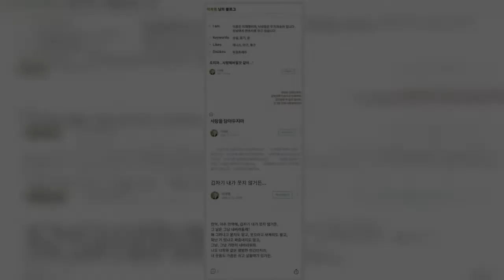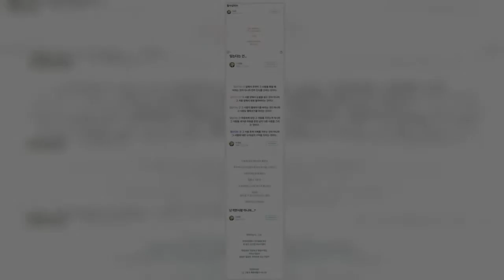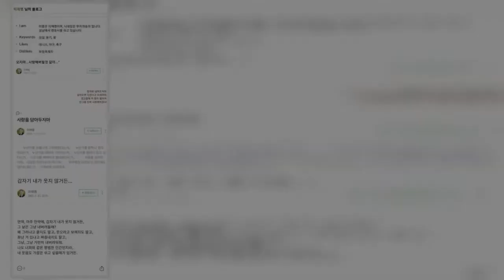"오지 마. 사랑해버릴…." 채연 능가하는 흑역사가 드러났고, 이재명의 대응은 너무 당황스러워 독기마저 느껴질 지경이다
“경고할 때 저 멀리 떨어져. 안 그럼 진짜 사랑해버린다!” 2000년대 초반 누군가의 ‘흑과거’가 아닌, 이재명 더불어민주당 대선 후보의 사전투표 독려 영상 속 멘트다.
얼마 전 새롭게 발굴된 이 후보의 과거 ‘감성 블로그 글‘이 며칠 사이 SNS와 온라인 커뮤니티를 통해 빠르게 확산되었다. 글이 작성된 2006년도는 이른바 ‘싸이월드 감성’이 유행하던 시대. 이 후보도 싸이월드 감성의 유행은 피할 수 없었던 것으로 보인다.
공개된 블로그에 이 후보는 본인의 닉네임을 ‘무지개송어’라 소개하는가 하면, ”오지마, 사랑해버릴 것 같아...” ”사랑을 담아두지 마” ”갑자기 내가 웃지 않거든” 등 다소(?) 감성적인 글을 적었던 것으로 확인되었다.
국민일보에 따르면 이 후보 측은 해당 블로그를 이 후보가 직접 운영한 게 맞다고 밝혔다. 민주당 선대위 관계자는 “(2006년 열린우리당 소속 성남시장 후보로 출마하며) 선거 기간이 포함된 시기엔 선대위 차원에서 블로그를 운영했고,